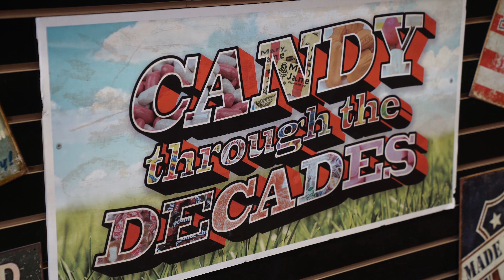Livonia Ribbon Cuttings - Livonia Bulk Foods and Smoothies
The Livonia Chamber of Commerce welcomes Bulk Foods and Smoothies to the Livonia community!